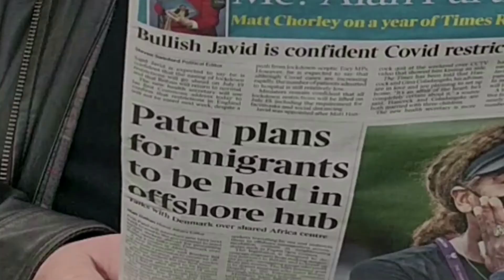Nazi Britain: warning from history part 1 of 4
Most Brits are far from Nazi. However many decent people are being manipulated by cynical politicians, provocateurs and disaster capitalists into supporting Fascist and Nazi policies without even realizing it.

This short film aims to expose the scam that is destroying my beloved UK.